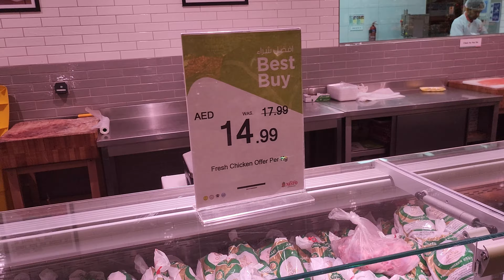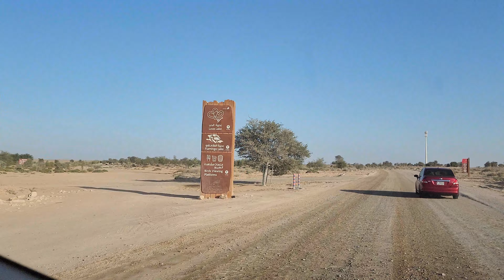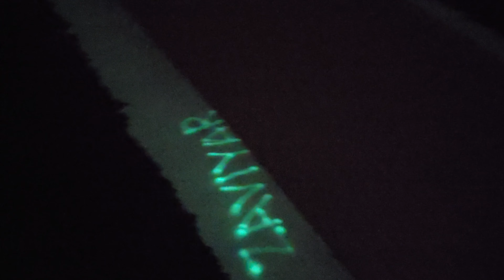Stunning Love Lake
In this video, you can get info about Al Qudra Lake which is a man-made desert oasis that was constructed to publicize the eco-tourism in the city. It consists of multiple artificial lakes, surrounded by sand dunes and fauna.

check some of my other videos out!